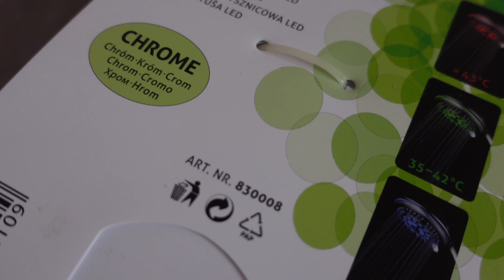LED sprchová hlavice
LED sprchová hlavice s teploměrem. Rozbalení a testování sprchové hlavice která podle teploty vody svítí. LED sprcha která svítí červeně, pokud je teplota vody vysoká, zeleně pokud je ideální a modře, pokud voda teče vlažná až studená. Sprchová hlavice má také možnost regulace vody, kdy si změníte  různé programy a také lze otáčením snížit průtok. Led sprcha bez napájení baterii. Sprcha funguje na průtok vody, kdy se průtokem roztočí vnitřní turbína, která napájí LED diody a senzory teploty.